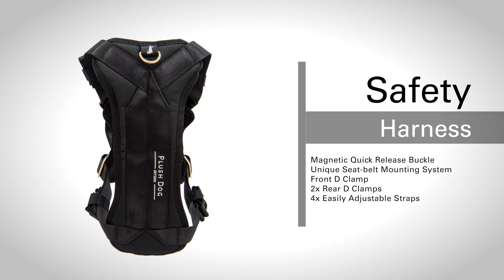Safety Dog Car Harness - Car Securing Guide | Plush Dog | PlushDog.com.au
Safety Harness - Car Securing Guide | Plush Dog | PlushDog.com.au

Secure your dog the safest way!

Every Dog Deserves To Be Safe

The Plush Dog Safety Dog Car Harness ) is the safest way to keep our furry friends secure, comfortable and safe while traveling in a car.

The Plush Dog Safety Dog Car Harness Features:

● Magnetic Quick Release Buckle

● Unique Seat-belt Mounting System

● Front D Ring

● 2x Rear D Rings

● Quick One-Time Fit With 4x Easily Adjustable Straps